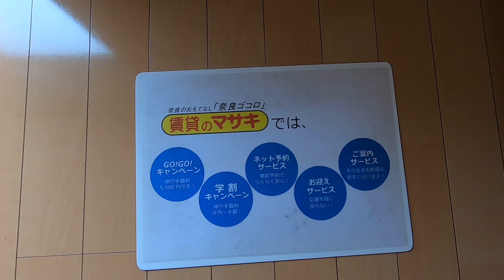4301 グランアミュー 101 案内動画♪賃貸のマサキ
奈良市菅原町にあります1LDKアパートの【グランアミュー】の紹介動画になります。